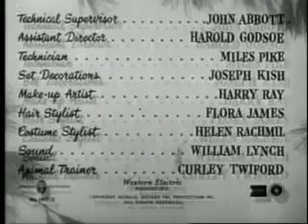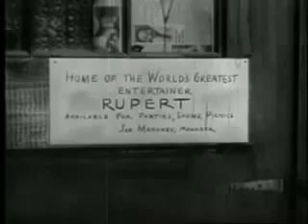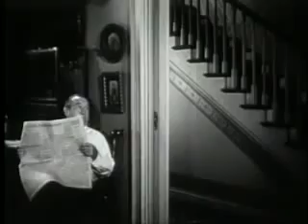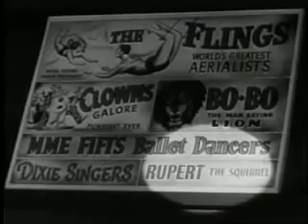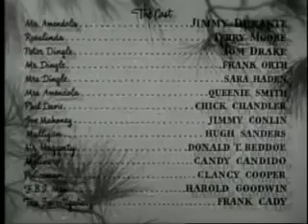The Great Rupert also referred to as A Christmas Wish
It features the tale of a down-on-their-luck family whose Christmas is saved when an animated vaudeville squirrel begins raining money down on them. That money, however, was stashed in their walls by their wealthy landlord.

If you are looking for a good book to read check this book out:

Some more last-minute gift ideas

Blank Christmas Recipe Journal:

Christmas Journal:

If you are in the market for some Children's books here are some links:

Paperback book:
Hardcover book:

Paperback book:

A Cat Named Puppy:
Paperback Version
eBook Version

The Selfish Cat Who Learned To Share:

A Construction Truck Story:

Can We Pretend A Inspiring Childrens Book:

Who Farted? A Funny Kids Book:

Fly The Solar System With Me A Science Kids Book:

Colonial America History For Kids: